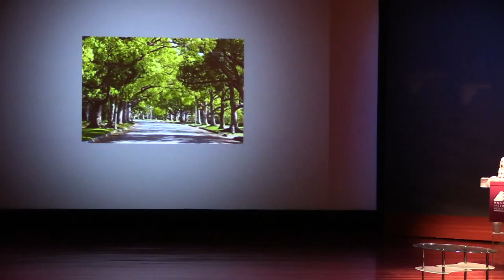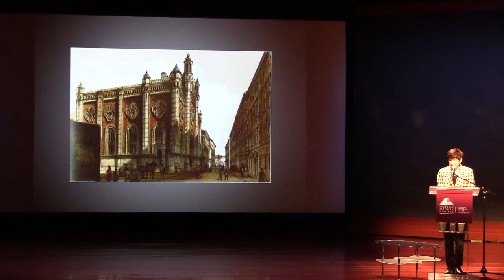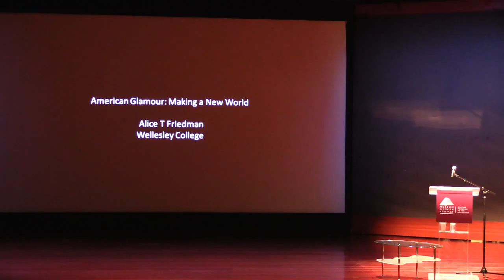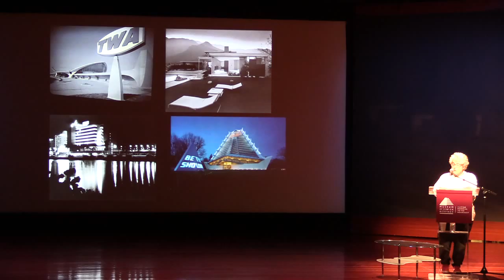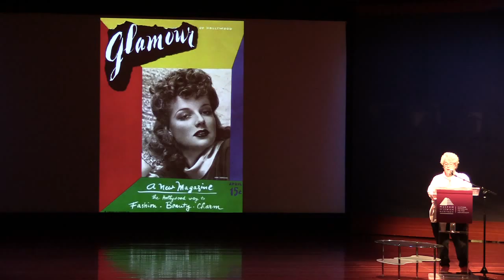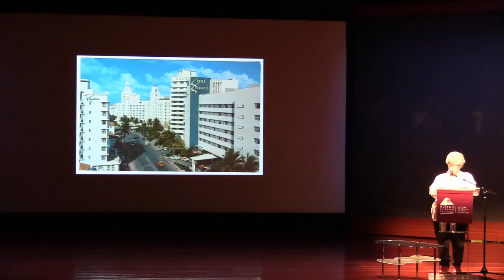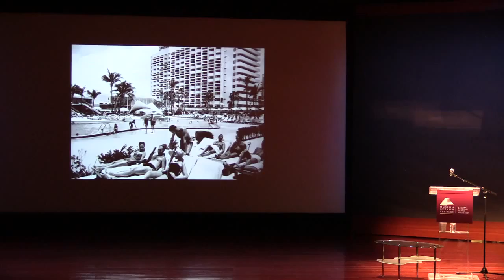Symposium: Jewish Culture and Modern Design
Design pioneer Ruth Adler Schnee and cultural historians Alice T. Friedman, Wellesley College, and Jenna Weissman Joselit, George Washington University discuss midcentury Jewish American culture and its influence on everyday design.